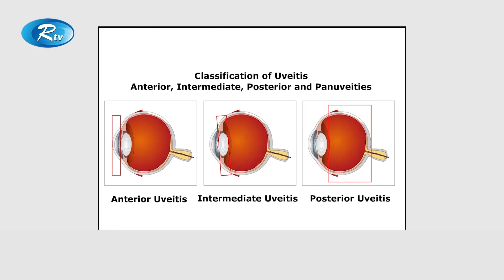ইউভিআইটিস রোগটি যে ধরনের হয়ে থাকে | Dhaka Eye Care Hospital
m.me/dhakaeyecarehospital

আধুনিক চিকিৎসা, ছানি, ছানি অপারেশনের পর করনীয়, ছানি অপারেশন খরচ, ছানি অপারেশন লেন্সের দাম, ছানি অপারেশনের পর জটিলতা, ছানি অপারেশনের পর সতর্কতা, চোখের ছানি অপারেশন করতে কত টাকা লাগে, চোখের ছানি অপারেশন খরচ বাংলাদেশ, চোখের ছানি অপারেশন কখন করতে হয়, চোখের ছানি অপারেশন খরচ কত, চোখের ছানি অপারেশন ও লেন্স, বাচ্চাদের চোখের ছানি অপারেশন